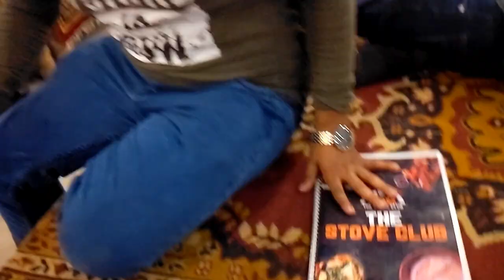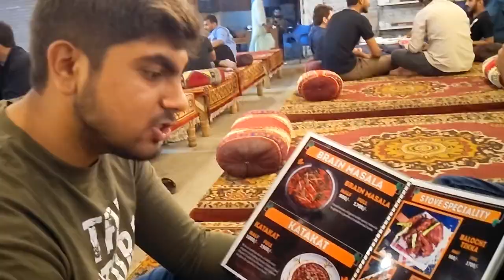PANEER HANDI | STOVE CLUB | VLOG 17 | BACKBENCHERS